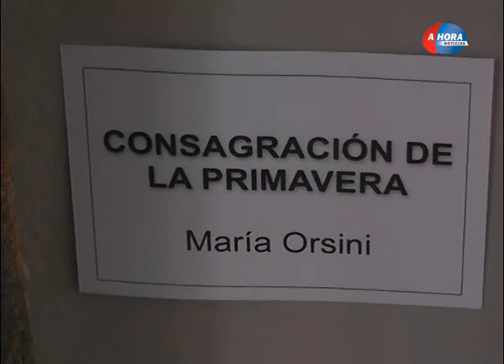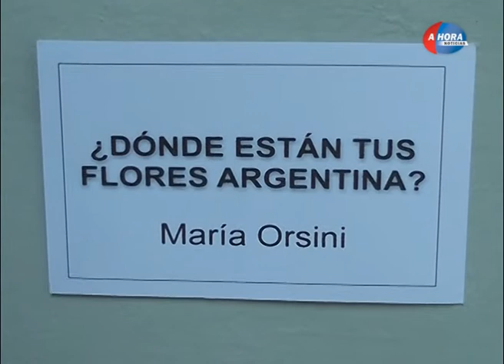JUAN OZAN MARIA ORSINI PRESENTACION MUESTRA DE ARTE EN EL PALACIO MUNICIPAL